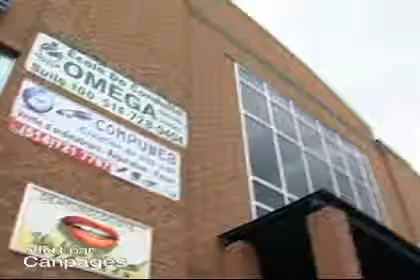Urgence Denturologiste Montréal - (514)374-2449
Urgence Denturologiste Montréal
Bureau 101 7355 boul Saint-Michel , Montréal, QC, H2A2Z9